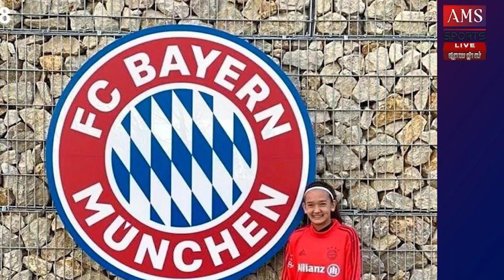ពេជ្រកំពុងច្នៃម៉ាឡេស៊ីដែលស៊ុតចូលកម្ពុជាឆ្នាំមុន កំពុងលេងឱ្យ Bayern Munich U17